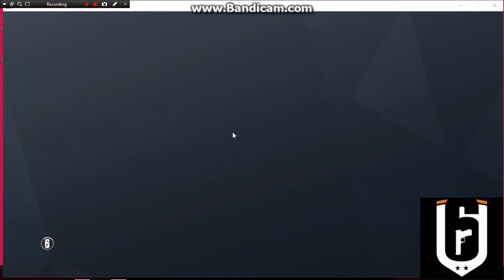how to valkyrie a short film w/ accusations of hacks